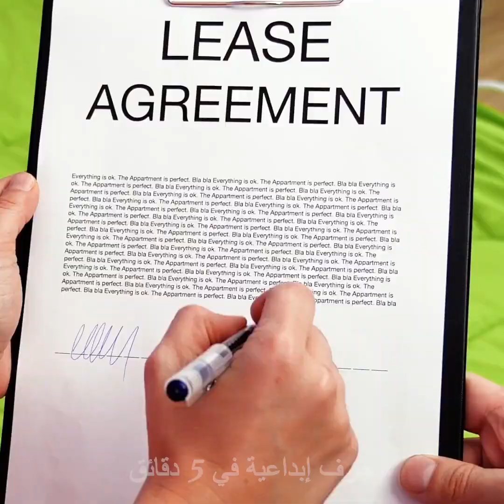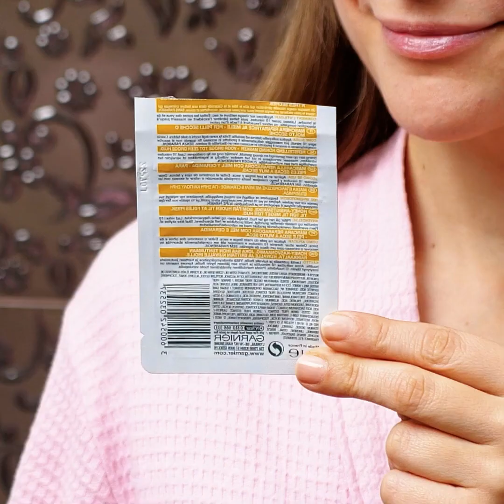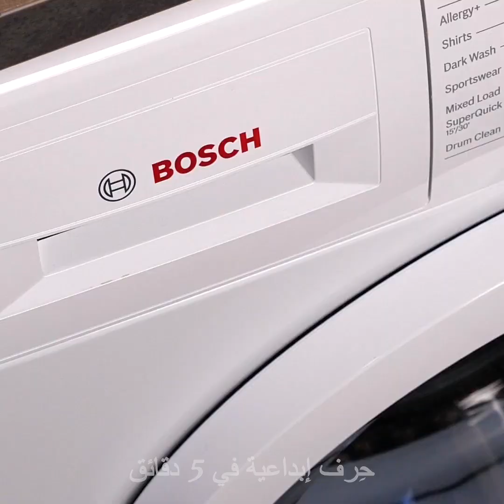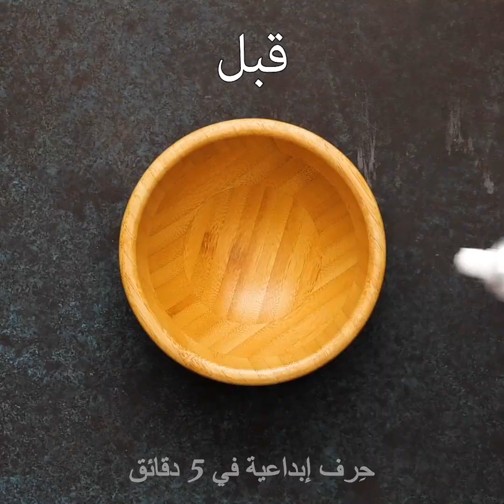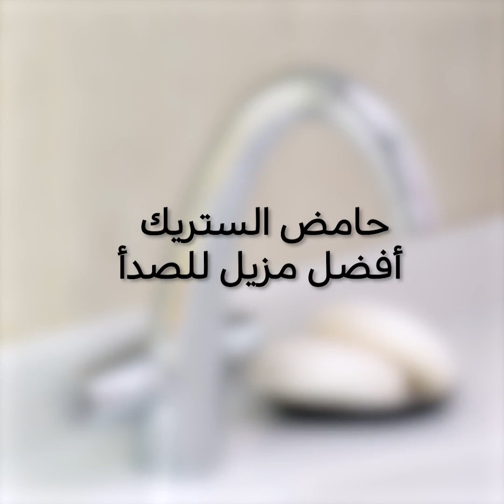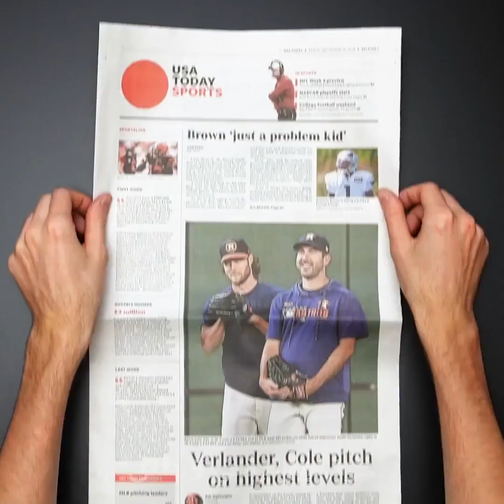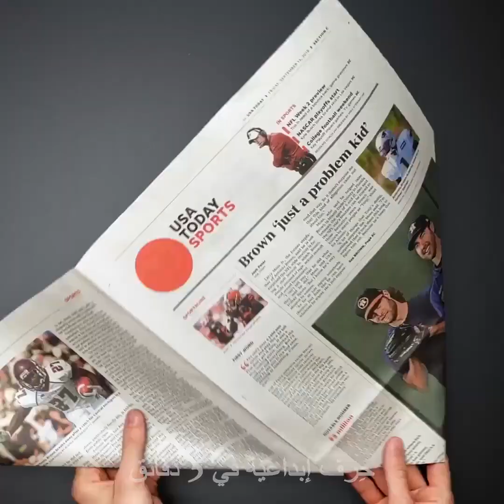+٣٥ حيلة سهلة تساعدك في التنظيف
الطوابع الزمنية:
00:36 كيفية طلاء الكرسي
02:16 إزالة آثار الأصابع الدهنية
03:12 كيف تغسل الأوساخ الجافة
04:55 استعمال الليمون لإزالة الرواسب الملحية
11:29 تنظيف الخاتم بأحمر الشفاه